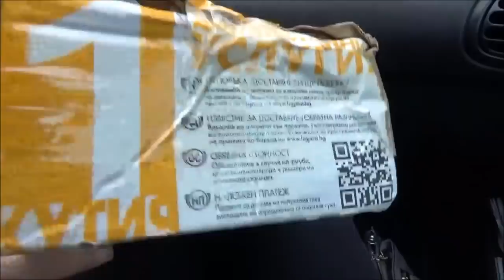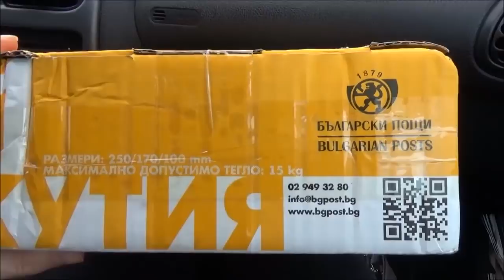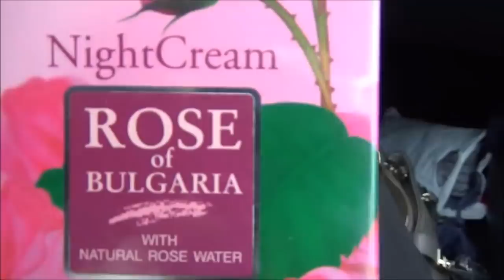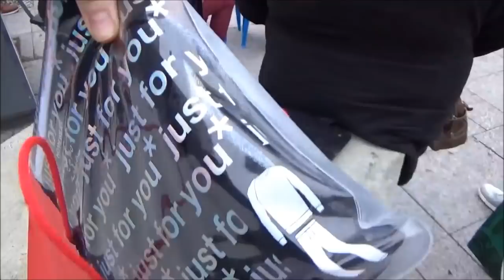Свекровь мне призналась/Французские мужчины умеют готовить!?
отдыха!

instagram natalliabouz